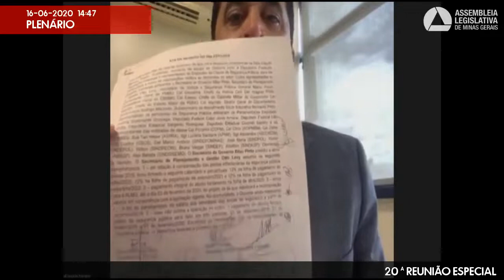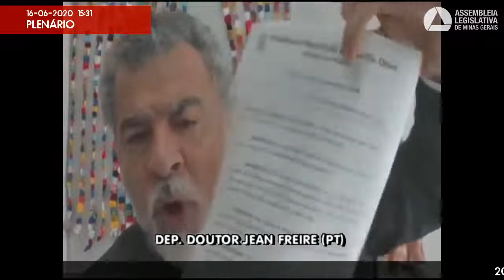16/06/2020 14:00 - 20ª Reunião Especial